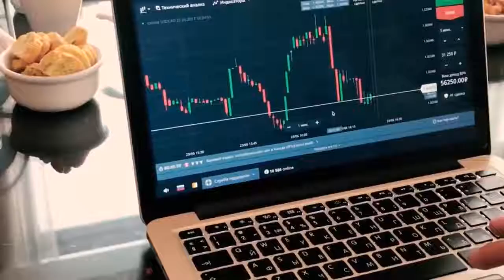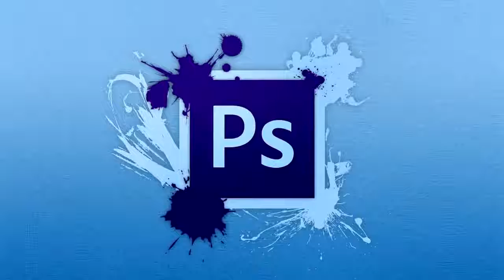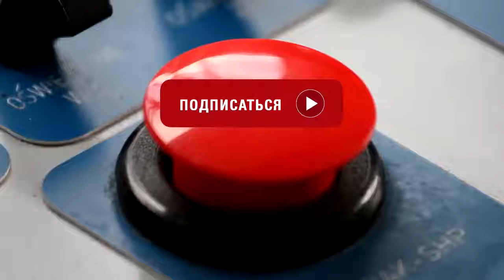ХАЛКИ в РЕАЛЬНОЙ ЖИЗНИ ЛУЧШЕ Их НЕ ТРОГАТЬ